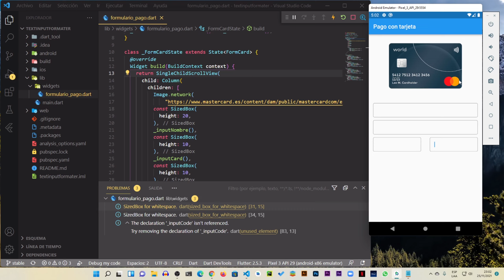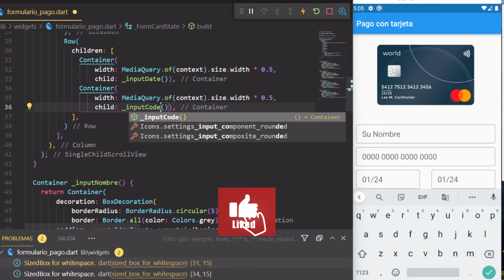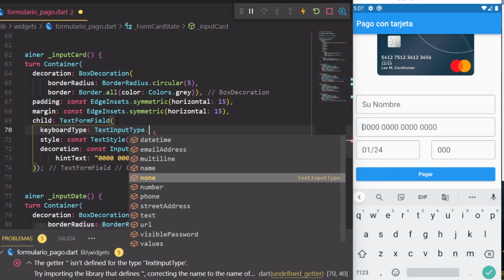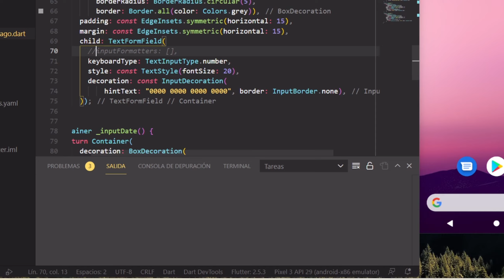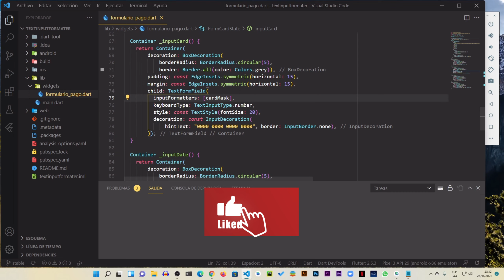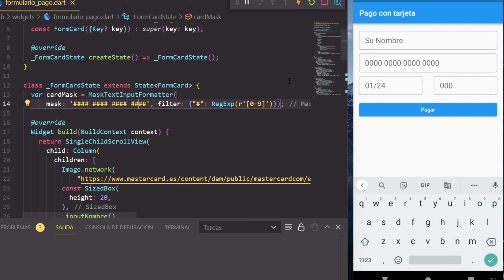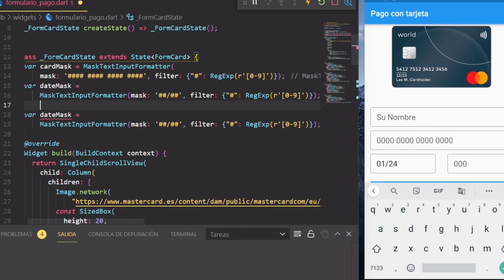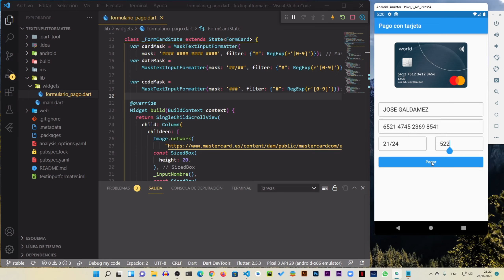Formato Personalizado en los TEXTFORMFIELD en Flutter (Parte #2)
Formato personalizados en los TextFormFields en Flutter.

Ingresar datos en los inputs de nuestras aplicaciones es importante y asegurarse de que la información agregada es correcta también lo es. Para eso el formato de nuestros cuadros de texto es importante, la apariencia y el formato que tienen al llenarse ayuda a que los usuarios se sientan cómodos y agreguen la información sin problemas.